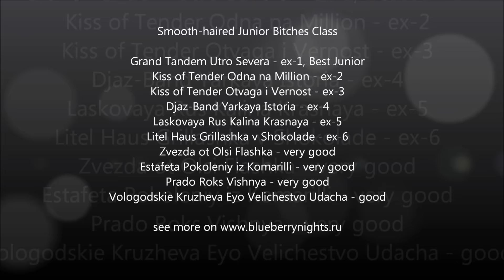NDS2016 Smooth-haired bitches junior class